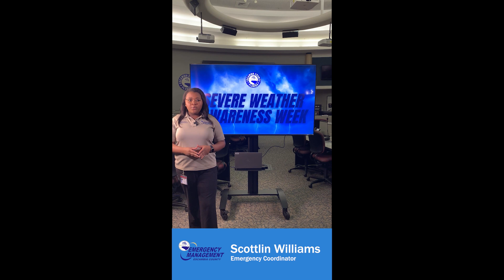A Minute with EM: Thunderstorms and Tornadoes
When storms develop, they can produce lightning, damaging winds & tornadoes. To protect yourself, seek shelter inside away from windows.
Escambia County has seen the deadly impacts of tornadoes. Learn the signs of a tornado and keep you and your family safe!